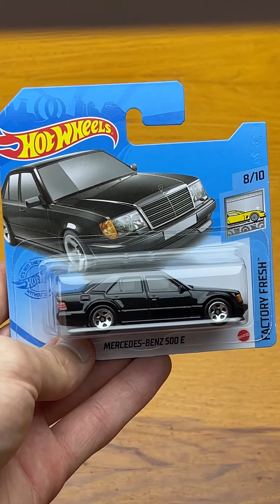Hot Wheels diecast custom Mercedes-Benz 500e tuning toy car. Make opening doors in 1:64 scale car.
The customization process for the Mercedes-Benz 500e in 1:64 scale by Hot Wheels Mattel. We drill holes the size of a jewelry canvas. We cut out four doors, hood and a trunk. We redo the interior. We create awnings for the doors. We create an imitation of the engine and engine compartment. We paint the car. We change the wheels. Putting together a Hot Wheels car and enjoying the result.

Hi there. Freddy Toys (FRD) is a channel about collecting scale models of cars Hot Wheels, Matchbox in Ukraine in Europe.